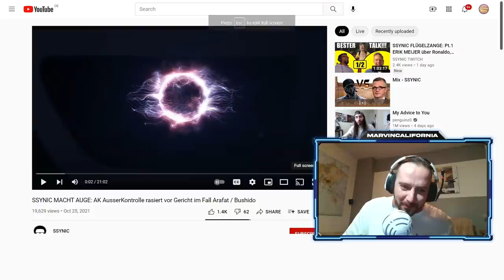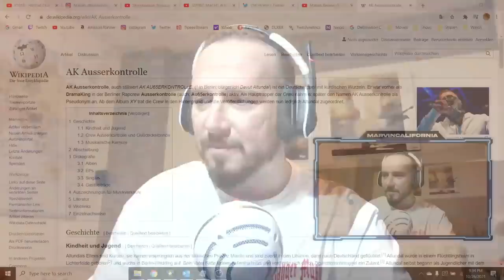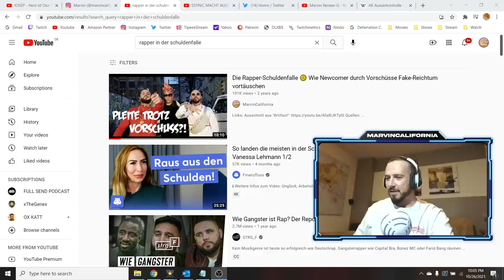SSYNIC und sein Rücken live beim Prozess BUSHIDO Vs. ARAFAT ❌ AK AusserKontrolle rasiert ►Reaction◄